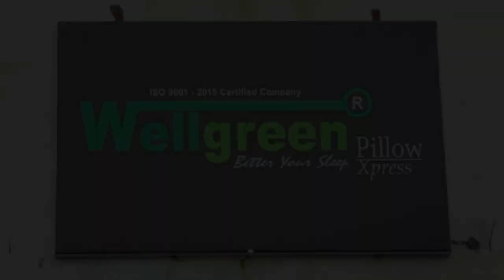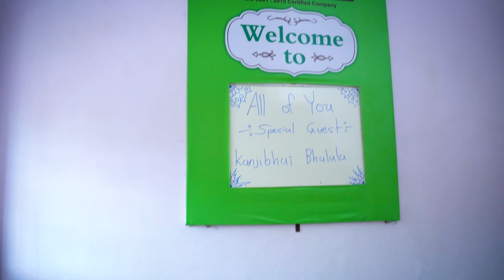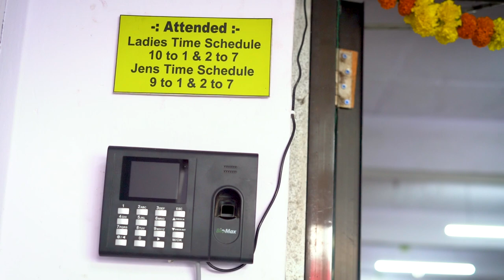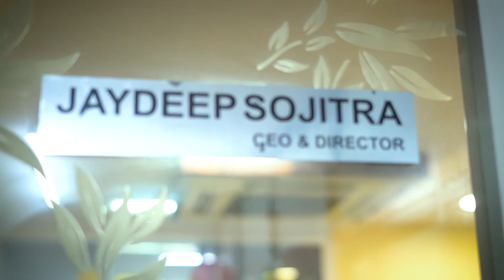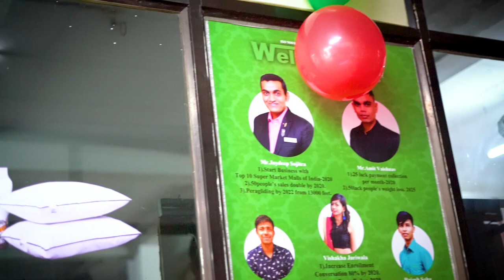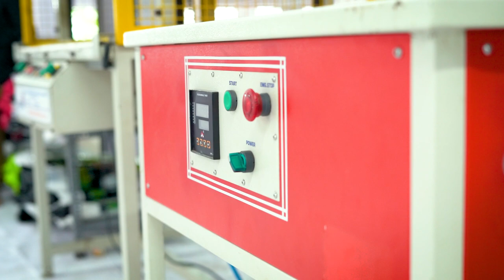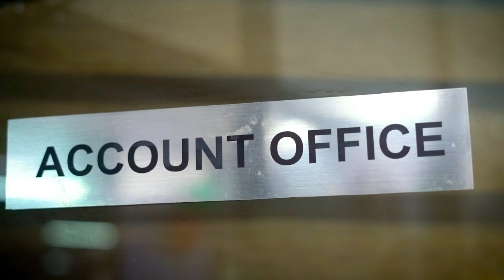Wellgreen Pillow Xpress || Opening Ceremony || Largest Pillow Manufacturing Unit in Gajarat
Message from the Founder & CEO (Mr. Jaydeep Sojitra)
At Wellgreen, we believe in the saying of Marty Rubin “Normal isn't normal, it's just what you're used to.” Your regular headaches, neck & back pain, shoulder & arm numbness, Sleep deprivation, discomfort, sneezing and wheezing isn’t normal. Your wrong pillow can induce and intensify these abnormalities.
Furthermore, chronic sleep deprivation isn’t just normal. It affects mood, thinking skills, and appetite. It also increases your risk for falls, obesity, diabetes, high blood pressure, and heart disease. The cumulative long- term effects of sleep loss and sleep disorders have been associated with your choice of pillow.
Wellgreen Pillow Xpress is a direct manufacturer of well-thought foam
cushions, fibre and feather envelopes and cushions, pillows and pillowcases.   So   keep   your   pillow   induced   abnormalities    at    bay and access the healthy pleasant sleep with our widely preferred products. Our valued customers include designers, decorators, hospitals, hotels, and department stores.
At any given moment we have two clear options: to step forward towards
the solution or to step back towards the bigger problem.